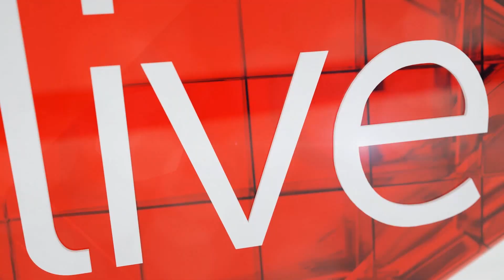'We want to be the no. 1 team in the world' - Blitzbokke coach